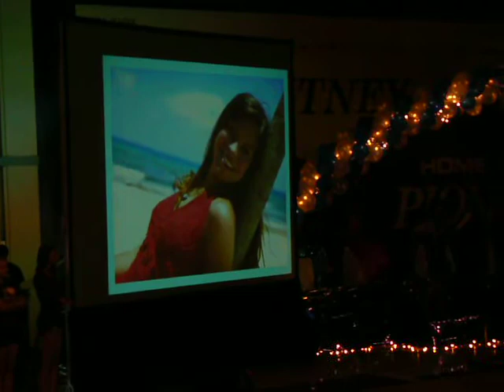Zoe's Homecoming Intro MWHS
Zoe's Homecoming Rally intro with Andy, Mt. Whitney High School, Sept. 08